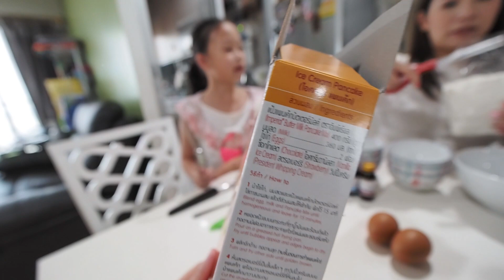แพนเค้กสีรุ้ง by มาดามแอนคิทเช่น